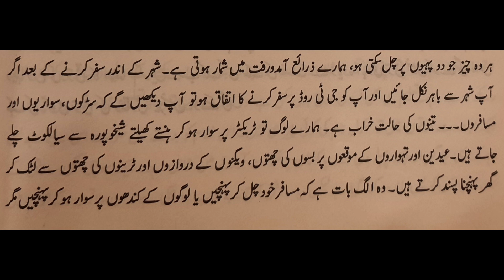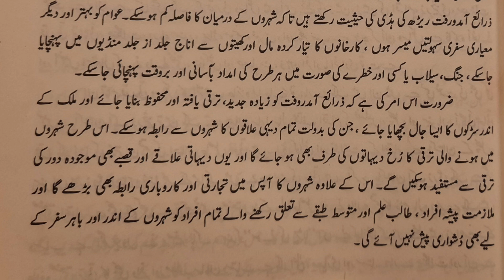Essay for Matric, FSC, O'Levels | Urdu Essay on پاکستان میں ذرائع آمد و رفت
Urdu essay on Pakistan may zaray e amdoraft
Hindi essay on Pakistan may zaray e amdoraft
Pakistan may zaray e amdoraft essay in Urdu
school Essay on Pakistan may zaray e amdoraft